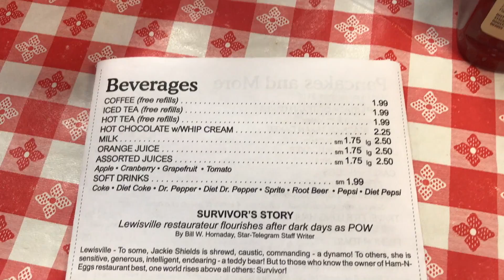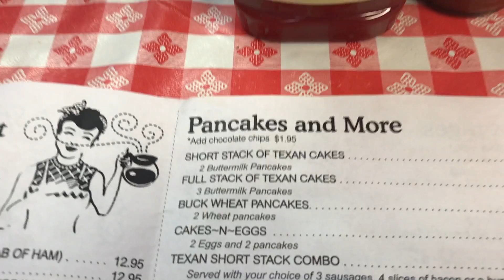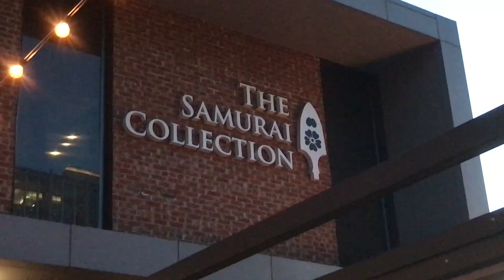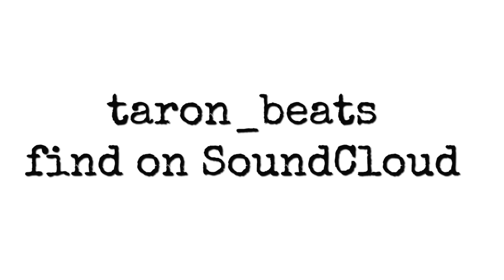The BIGGEST Pancakes On The Planet: My Plain-o Life - Episode 6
Pancakes the size of flying saucers, Samurai warriors  and disappearing junk, all in Dallas, and on this episode of My Plain-o Life.